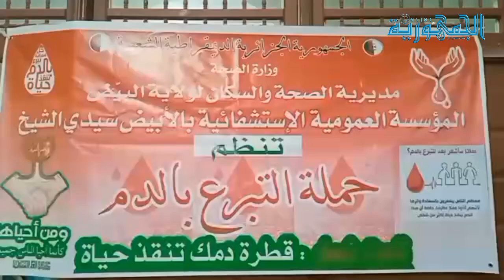احتفاء بذكرى المولد النبوي الشريف..تنظيم حملة للتبرع بالدم بمسجد سيد الشيخ بالابيض سيدي الشيخ